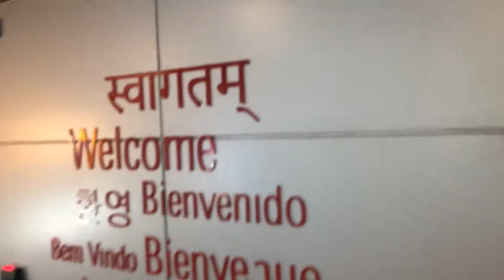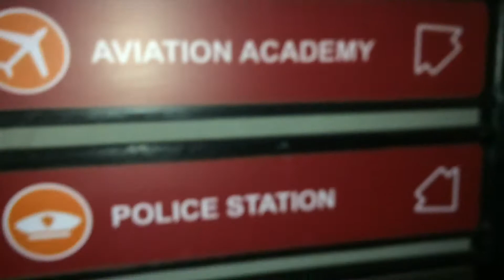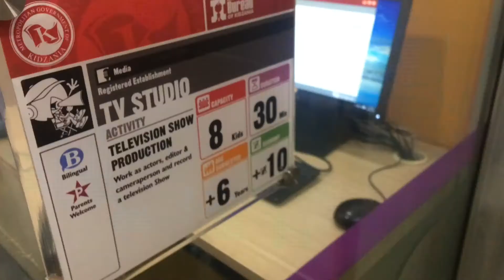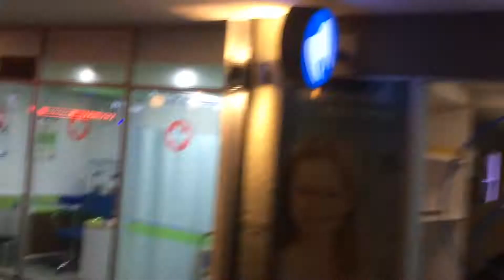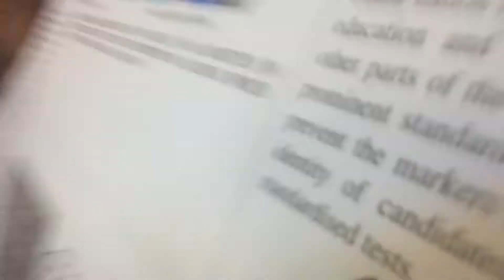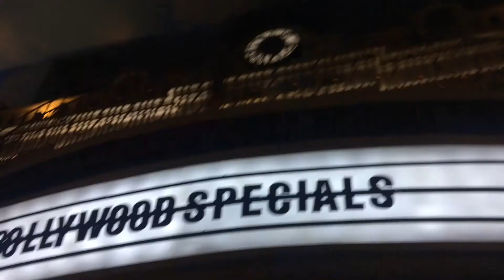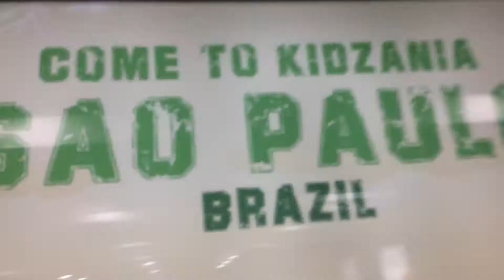Kidzania Noida | vlog